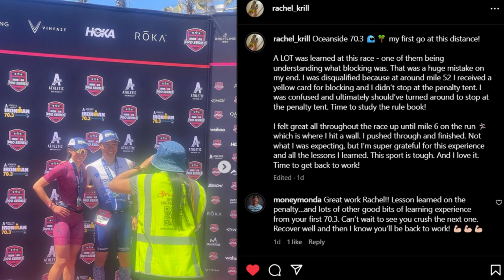My Ironman 70.3 Oceanside Recap 2024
Oceanside race recap!

💻 More on My Life! 💻

0:00 Travel to Oceanside, California
1:01 Bike Build
1:45 Bike + Check In
2:52 Swim Practice 1 Day Out
4:39 Pre-Race Activities
5:07 Swim Recap
6:25 Bike Recap
8:18 Run Recap
11:09 Rachel's Recap
12:09 Post-Race Appreciation

Simon Says Tri! 🏊🚴🏃